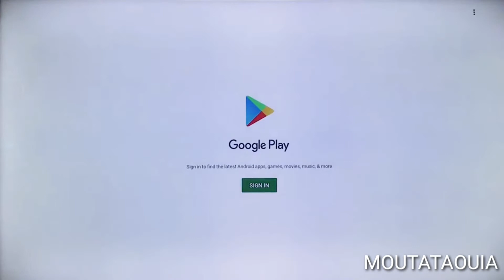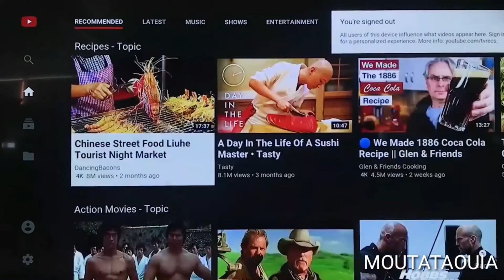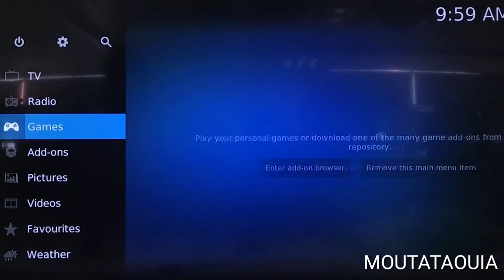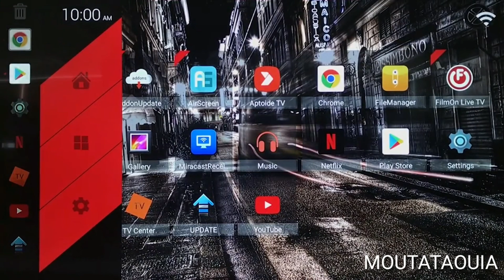✅TV BOX TX6 6K